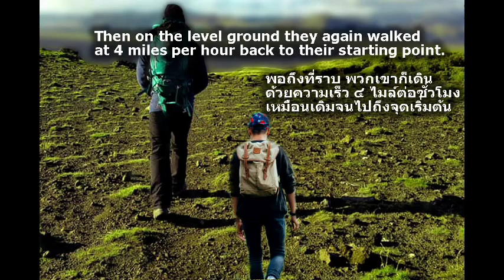Problem 26 The Hiking